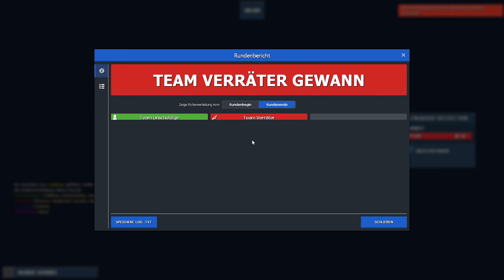HarTTTe Duelle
GMOD TTT
► Wenn man Sean im Team hat

Mit dabei:
Moggy:  @MythosOfPlaying
Jonny:   @myTRASHware
Fully:   @FulltimeGamesLive
Ricky:   @Rickymainia
Sean: @Ultiii
Hockii: @Hockii
Shimtex: @Shimtex
Zombey: @ZombeyUncut
Firebro: @FireBroRM
Deschke: @Deschkek

►► MAve Explorers:   @MAveExplorers
►► MAve Explorers TV:   @MAveExplorersTV
►► MASH (2. Kanal/Inaktiv):   @mashbros

Willkommen auf MAve Explorers, MAve's kleinen feinen Let's Play Kanal. Feedback ist sehr erwünscht, nur so kann ich besser werden!